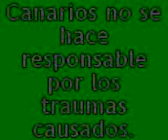Brutal Pelea entre un gato y un perro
La mas grandiosa y brutal pelea entre un perro y un gato